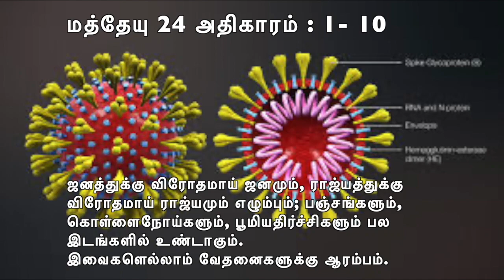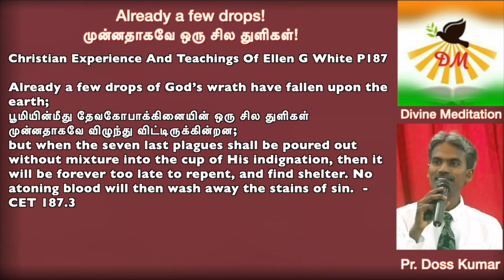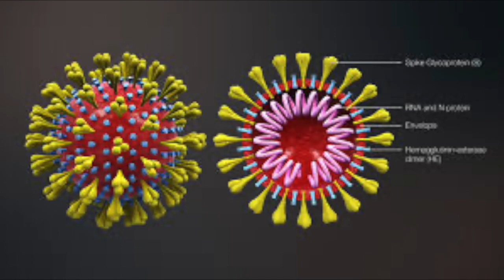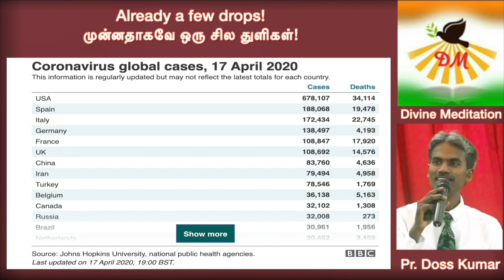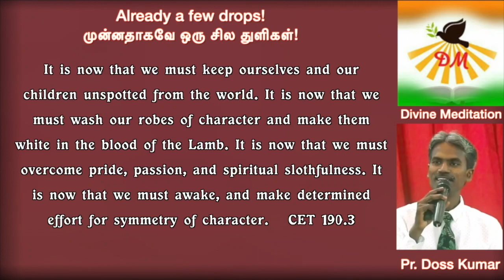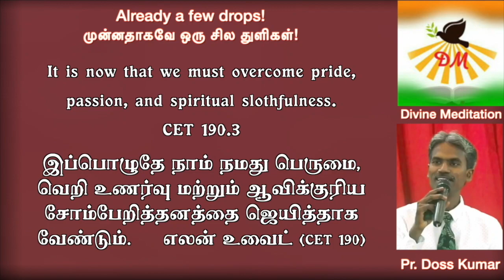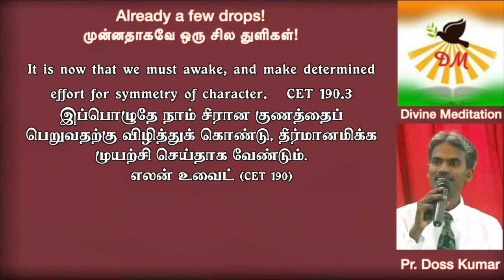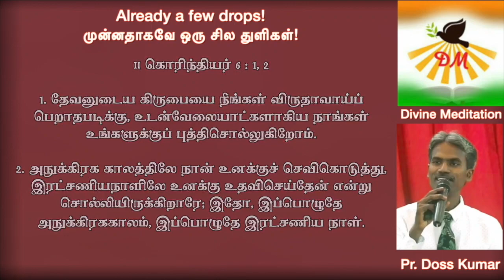Already a few drops ! | முன்னதாகவே ஒரு சில துளிகள் ! | Pr. Doss Kumar | Divine Meditation